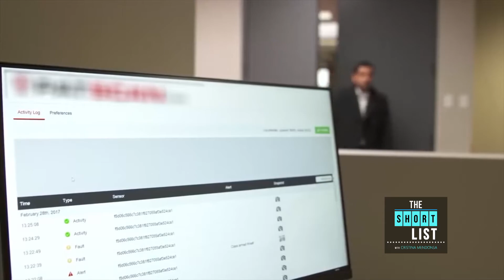The Short List for Oct 8-12, 2018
Kavanaugh moving forward, new security tech for Las Vegas, plus Banksy's self-destructing painting.  We take a trip to a car show, talk to comedy icon Carol Burnett and have a podcast preview of a true innovator in breast cancer research, Dr. Ernie Bodai.  Welcome to the week!